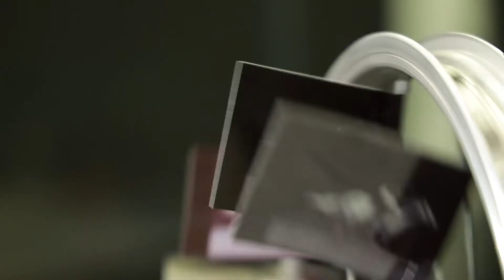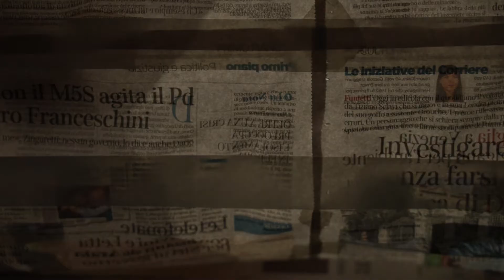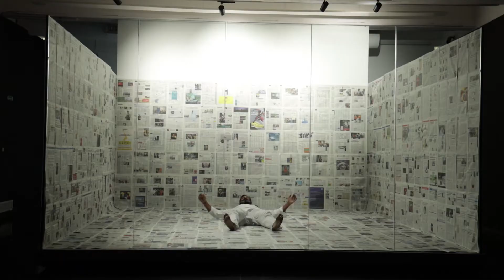Atelier MACRO ASILO | dal 30 luglio al 4 agosto 2019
Studi d'Artista a MACRO ASILO nella settimana dal 30 luglio al 4 agosto

Atelier #1 di Angelo Cortese
Atelier #2 di Diana Pintaldi
Atelier #3 di Michele Giangrande
Atelier #4 di Zeroottouno

Video Ⓒ Monkeys VideoLab

Foto Ⓒ Giovanni De Angelis